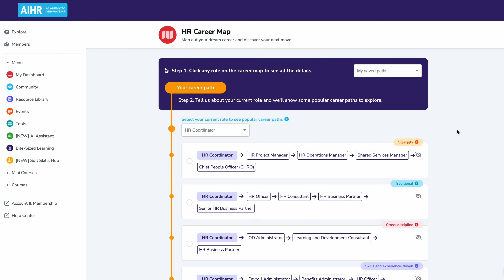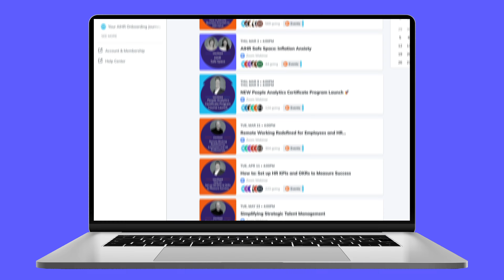AIHR Career Map: Turn your career confusion into career confidence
Feeling lost in a sea of HR job titles? Not sure where to go with your skills, interests, and career goals?

Turn your career confusion into career confidence with the HR Career Map!

The HR Career Map helps you navigate the sea of HR careers by giving you a comprehensive overview of salary expectations, how many years of experience each role requires, and how many hours of learning you will need to invest to secure your dream job.

And what’s more, the experts at AIHR have developed these resources specifically for HR practitioners just like you.

Here’s what you can expect from the HR Career Map:
- Personalized career paths
- Detailed job descriptions
- Overview of training programs related to each role

The Career Map is just one of AIHR's many features designed to give you a world-class learning experience.

Join the AIHR to access the Career Map and enjoy all our Academy benefits. Get unlimited access with our Full Academy License

Or, browse our HR Certificate Programs and find the right one to future-proof your HR skill set